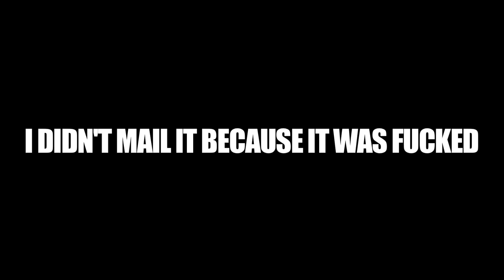Trailer Park Boys Season 9 On Set - Day 11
Rated "F" for FUCKED!!! Bubbles made a video game pitch many years ago, but Ricky didn't bother sending it to the game dicks. Now you can watch it in all its fucked glory! Trailer Park Boys Season 9 now streaming on Netflix!